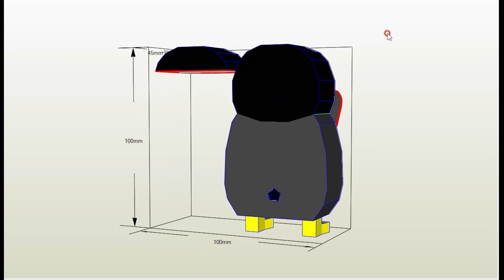펭수 페이퍼크래프트 펭수 종이모형하는남자 만들기 무료 도안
펭수 페이퍼크래프트 팽수 종이모형

Sakura Romance
🎵Track : 벚꽃 필 때 오시옵소서 - 틀자마자 사극 펼쳐지는 동양풍 음악 모음 -    • 🌸𝕡𝕝𝕒𝕪𝕝𝕚𝕤𝕥🌸 벚꽃 필 때...

🎵Track : 슈룹 -    • [사극 OST느낌 동양풍 음악]...